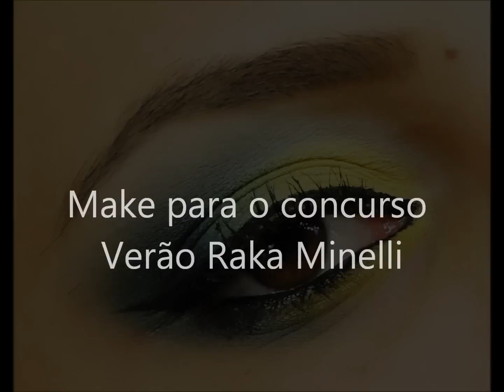Make concurso Raka Minelli